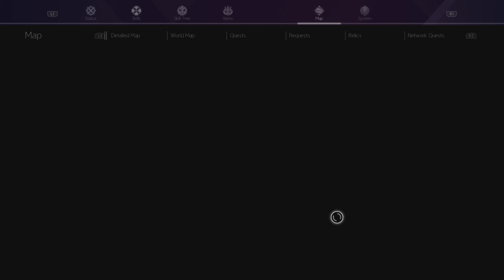SWORD ART ONLINE Alicization Lycoris - Relics: Trial of the Shield Warrior - Defeat Stag Beetle